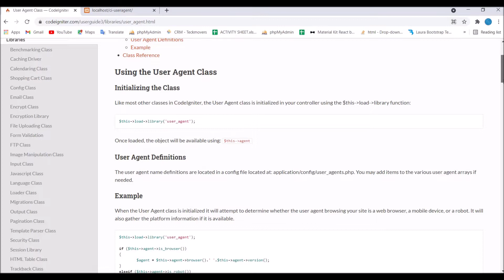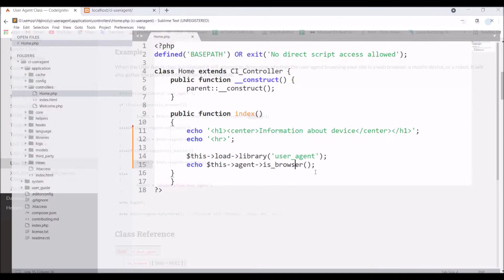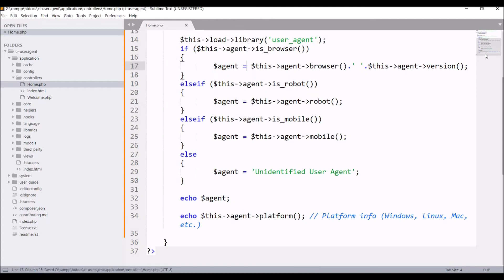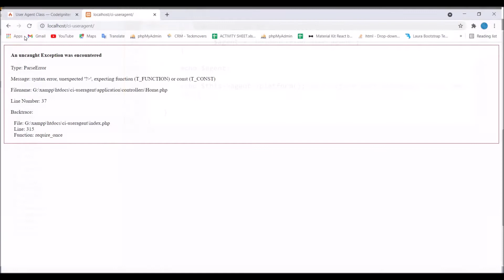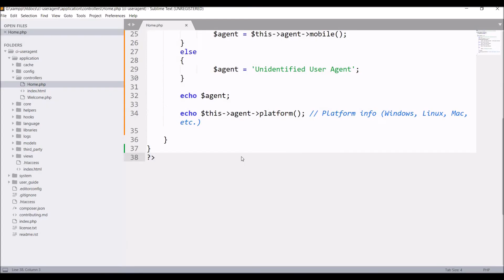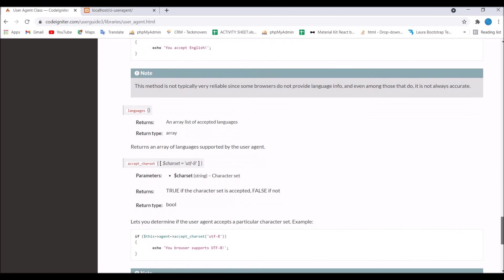Detect Devices using User Agent in CodeIgniter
In this video, you will be able to identify devices using user agent in CodeIgniter.

You will be able to differentiate the device whether its a browser, mobile device or  a robot.

Link for core php:
How to Detect Mobile/Tablet Device in PHP | Server - Http user agent

Video starts : 01:00